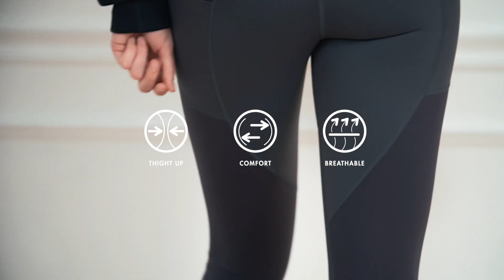ANDAR 2016 AUTUMN_LOOP SPOT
ANDAR 2016 AUTUMN CAMPAIGN
LOOP SPOT